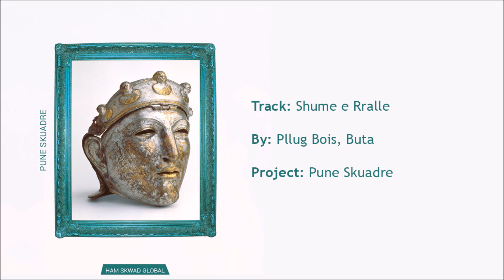Pllug Bois, Buta - Shume e Rralle (instr. Cla$$ic)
Kanga e pare prej kasetes Pune Skuadre. Bashkpunim i dyshes Singi & Chuck (Pllug Bois) edhe Butes.

Pllug Bois, Buta - Shume e Rralle
Mix & Master: Albion Bislimi (New Era)
Instr.: Cla$$ic

Distributed by: Ham Skwad Global 2016

Instagram: @singullar / @bloodychuck_ / @bashbuta
Twitter: @singullar / @bloodychuck / @bashbuta